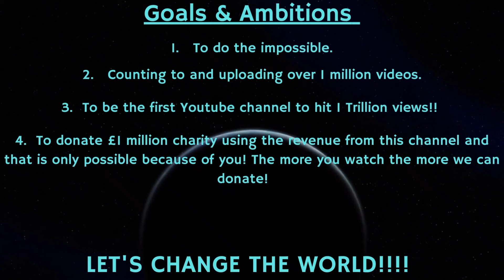Counting to ONE MILLION!!, This is Number 80,041